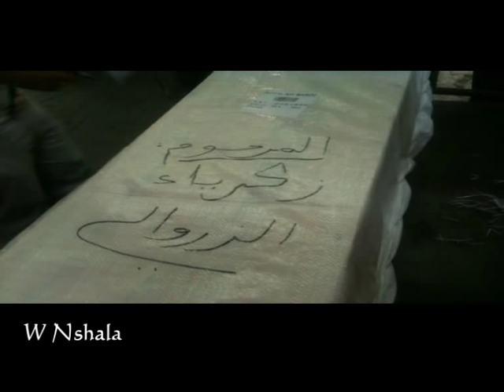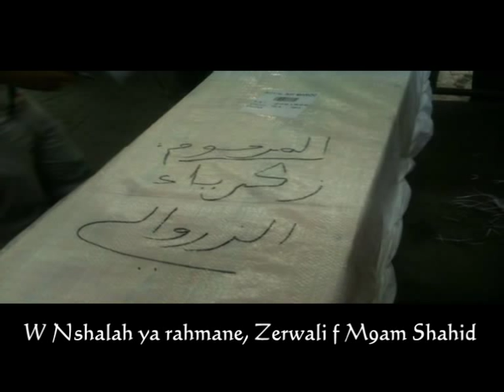A Dieu Zakaria ZerouaLi ♥ 3 ♥ الوداع يا المسرار Mouad-04